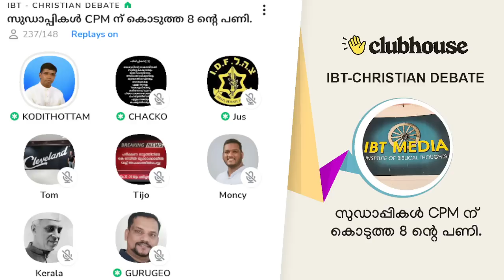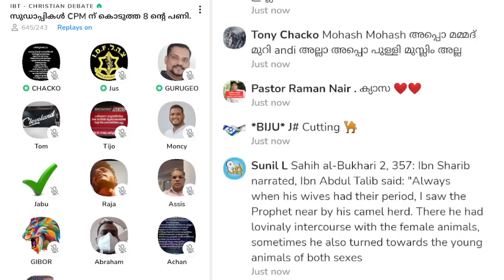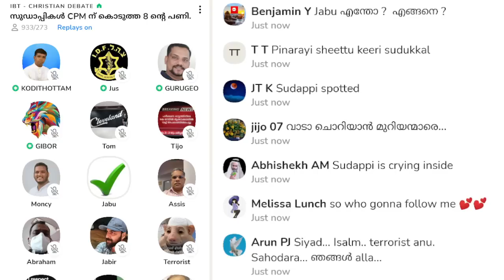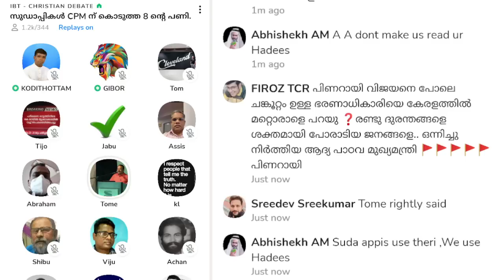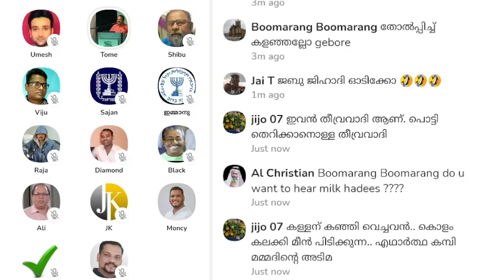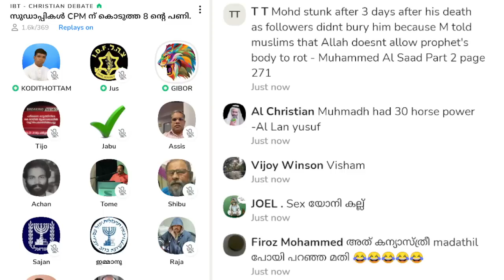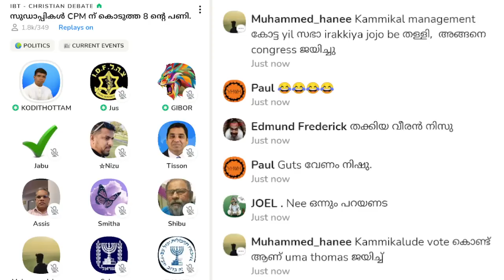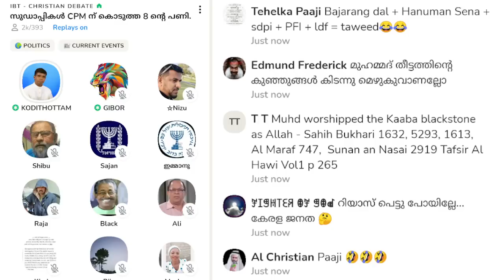സുഡാപ്പികൾ സിപിഎമ്മിന് കൊടുത്ത എട്ടിന്റെ പണി! Anil Kodithottam | IBT Christian Debate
സുഡാപ്പികൾ സിപിഎമ്മിന് കൊടുത്ത എട്ടിന്റെ പണി! Anil Kodithottam | IBT Christian Debate | Clubhouse Malayalam Discussion